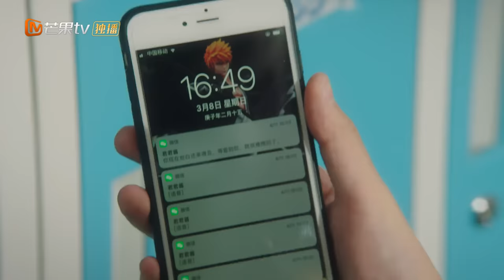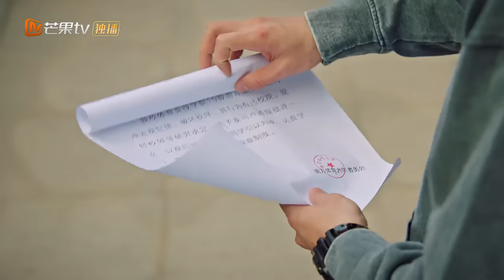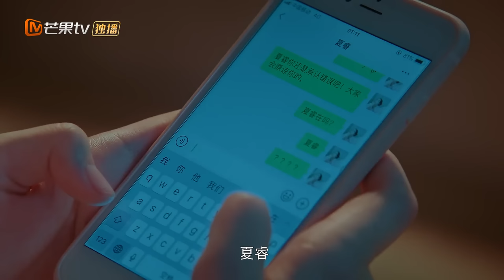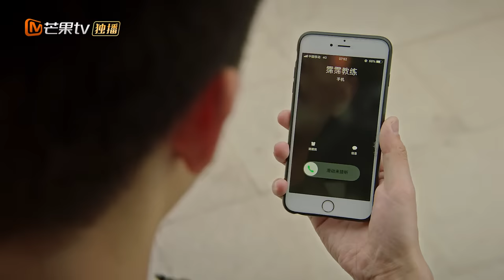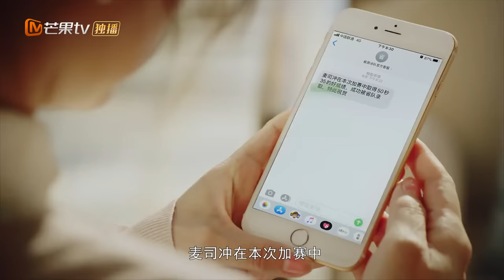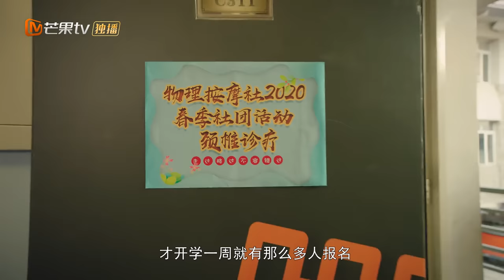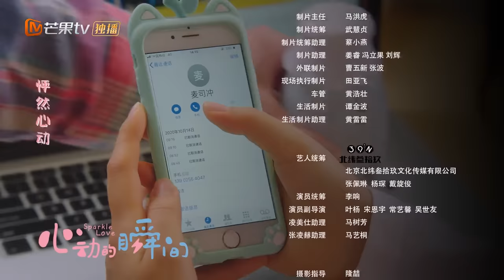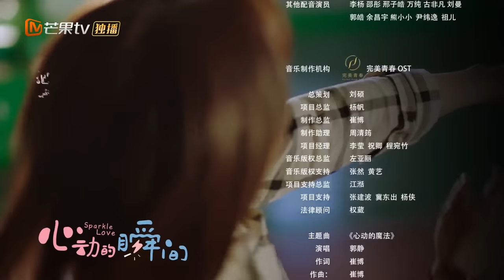【ENG SUB】《心动的瞬间 Sparkle Love》第22集 张凌赫被省队除名【芒果TV青春剧场】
上【芒果TV会员频道】观看 《心动的瞬间》，加入会员精彩抢先看！
下载芒果TV国际APP： (IOS) (Android) 看皮卡丘如何攻略纯情男神 ！
《心动的瞬间》第22集 麦司冲被省队除名 Sparkle Love EP22【芒果TV青春剧场】

剧情简介：
《心动的瞬间》讲述了天生怪力的异能少女梅微微与零恋爱经验的游泳男神麦司冲“一电钟情”后，各自克服恋爱恐惧奔向两情相悦并勇敢追梦的励志故事。

导演: 黄元达
编剧: 赵越 / 武越 / 纪桑柔
主演: 凌美仕 / 张凌赫 / 代云帆 / 索朗美淇 / 唐嘉隆
类型: 爱情
制片国家/地区: 中国大陆
语言: 汉语普通话
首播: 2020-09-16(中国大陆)